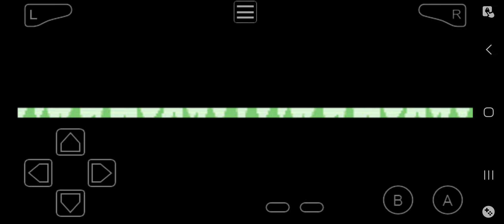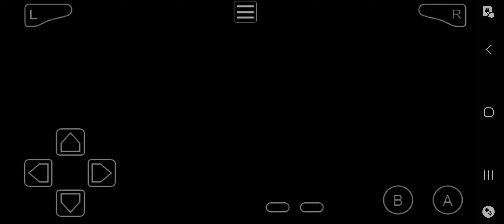1st attempt, versing may !!! @SLAYERNATTE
Thank you to everyone one for watching I'd love to get over 50 views on the video would be fantastic.